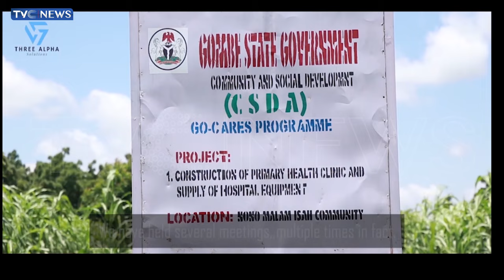Gombe Transformative Journey: Kwami Local Council Chairman Showcases Developmental Projects